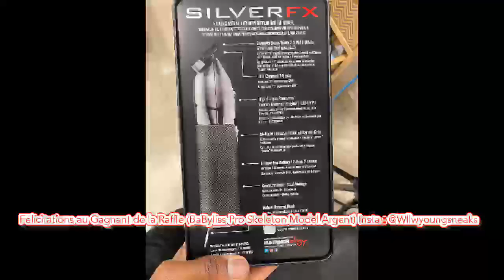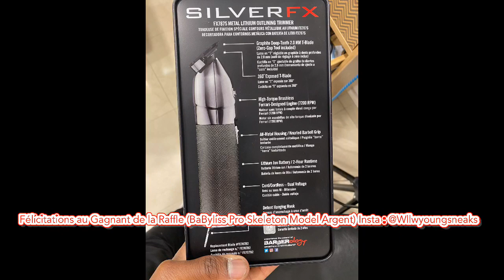SELFCUT - SE COIFFER TOUT SEUL - SelfLo Vlog ✅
Salut la miff!!

En espérant que vous apprécierez! N’hésitez pas à me donner vos avis et laisser vos commentaires!

🔺N’hésites pas à regarder les 1ères vidéos

1️⃣“Présentation”
2️⃣ “Les Essentiels EP[1]”
3️⃣ “Les Étapes d’une coupe réussite EP[2]”
si tu arrives tout juste sur la chaîne.

Une longue série de vidéos :
“Apprendre à Coiffer “ “Comment Devenir Barber” qui va principalement se porter sur la coiffure, le métier de Barber avec toutes les astuces, techniques et méthodes que j’ai acquises et également toutes les choses à connaître sur le métier.
J’ai eu la chance en moins de 2ans de passé de “Non coiffeur” à “Barber Expérimenté “ plus ou moins et en ouvrant mon propre Barbershop, tout cela en 2ans.
Je t’invites à visionner la 1 ère vidéo que j’ai posté où je me présente, je parles de mon parcours et comment j’en suis arrivé à devenir Barber.

Chaque vidéo l’une après l’autre te permettra d’apprendre pas à pas à coiffer. Que tu sois un enthousiaste de la coiffure, passioné , amateur ou Barber en devenir tout cela te sera utile et te permettra d’éviter de faire les erreurs que j’ai commises et gagner beaucoup plus de temps.

N’hésites pas a me donner ton retour (Positif ou Négatif) sur cette vidéo, ce que tu en penses, ce que je pourrais améliorer, ce que tu aimerais savoir afin que je puisses constamment améliorer le contenu.

En espérant que tout cela te soit utiles!

Un blog axé sur la coiffure, le monde des barbers et la beauté est en cours et sera disponible bientôt pour voir plus en détail certains aspects!
D’autres surprises également notamment une formation en ligne pas chère avec plusieurs modules pour vous permettre de maîtriser elle métier en peu de temps.

Rasoir electrique - Andis Shaver

Coupe Chou -